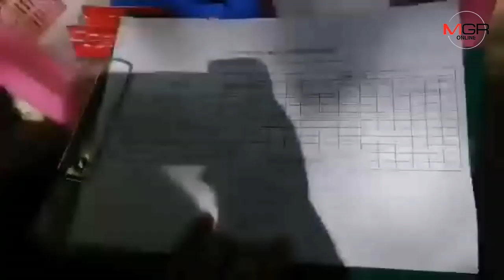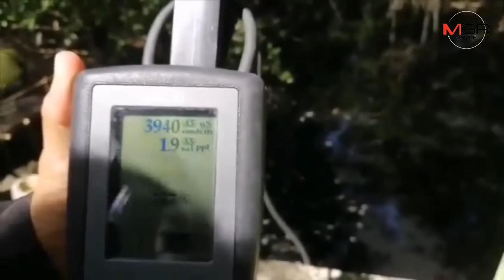ชาวบ้านแหลมฉบังเก่าร้องน้ำในคลองสาธารณะเน่าดำ ส่งกลิ่นเหม็น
23/07/2019  ชาวบ้านแหลมฉบังเก่าร้องน้ำในคลองสาธารณะเน่าดำ ส่งกลิ่นเหม็น
ศูนย์ข่าวศรีราชา - ชาวบ้านร้องได้รับความเดือดร้อนจากน้ำในคลองสาธารณะเน่าดำ ส่งกลิ่นเหม็นรุนแรง พบปลาตายจำนวนมาก ด้านเทศบาลนครแหลมฉบัง ส่งเจ้าหน้าที่มาตรวจสอบคุณภาพน้ำ พบมีค่าออกซิเจนต่ำมาก ปลาไม่สามารถอยู่ได้ แก้ไขเฉพาะหน้าโดยใช้รถน้ำฉีดดันน้ำต้นทางลงสู่ทะเล